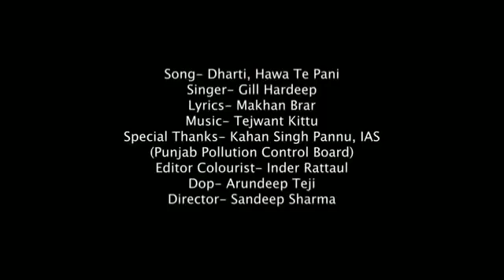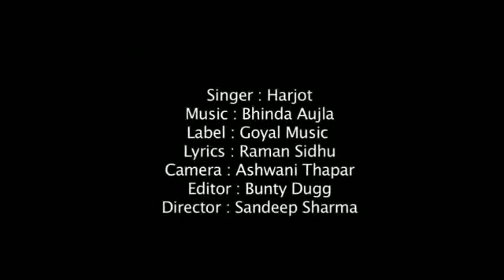80's70's90's_सदाबहार_पुराने_गाने_💖💖💖अलका_याग्निक_उदित_नारायण_लता_मंगेशकर_कुमार_सानू(360p).mp4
01-हर दिल जो प्यार करेगा।
02-हम यार है तुमाहरे
03-कितना प्यारा है ये चेहरा
04-हां मैंने भी प्यार किया है
05-तेरे नाम हमने किया है
06-हम तुमसे हुआ है प्यार
07-तुमसे मिलना
08-ऐ मेरे हमसफ़र
09-देखने वालो ने
10-दिल लगा लिया मैंने
11-गोरे गोरे मुखड़े पे
12-आज कहना जरूरी है
13-दिल में है प्यार
14-दिल में दर्द सा जगा है
15-दिल दिल दीवाना
16-जो भी कसमें खाई
17-हम तो दिल से हारे
18-टिप टिप बरसा पानी
19-कहो ना प्यार है
20-मेरा मन।